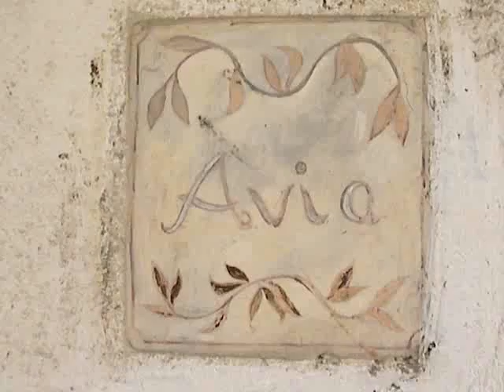spiedata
pranzo a base di polenta e spiedo bresciano !